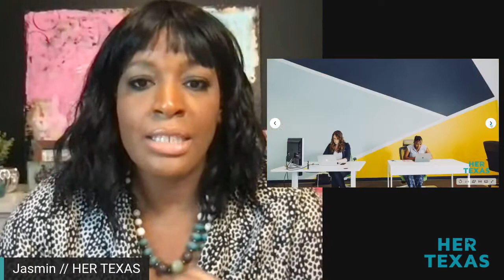HER TEXAS: Building A Community Driven Brand In Texas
Texas women build epic things...Join us every Monday 11am CST for Built In Texas, an introduction to the incredible women building epic ideas and brands in the state.

Her Texas is the state's first female-focused ecosystem. Representing more than 1,200 cities, Her Texas is on a mission to create a truly connected state and equip Texas women with the tools, resources and community needed to unlock their peak potential. Her Texas officially launches May 3, 2021.

Follow Her Texas on Facebook, LinkedIn, Twitter & Instagram.